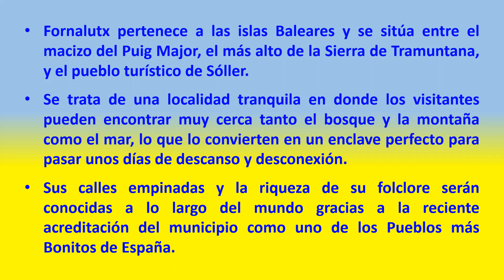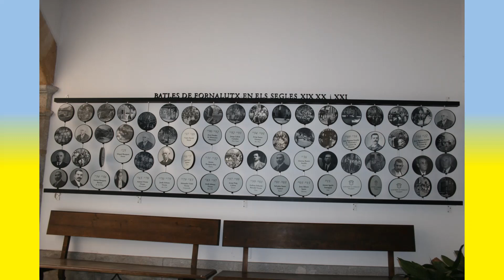Fornalutx (Baleares, Mallorca) 700 Bueno **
Fornalutx pertenece a las islas Baleares y se sitúa entre el macizo del Puig Major, el más alto de la Sierra de Tramuntana, y el pueblo turístico de Sóller.
Se trata de una localidad tranquila en donde los visitantes pueden encontrar muy cerca tanto el bosque y la montaña como el mar, lo que lo convierten en un enclave perfecto para pasar unos días de descanso y desconexión.
Sus calles empinadas y la riqueza de su folclore serán conocidas a lo largo del mundo gracias a la reciente acreditación del municipio como uno de los Pueblos más Bonitos de España.